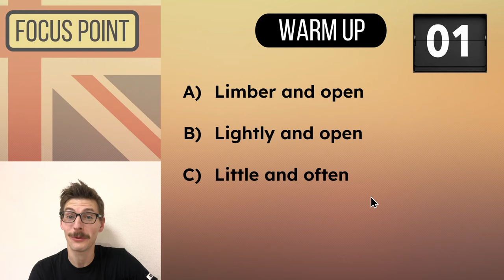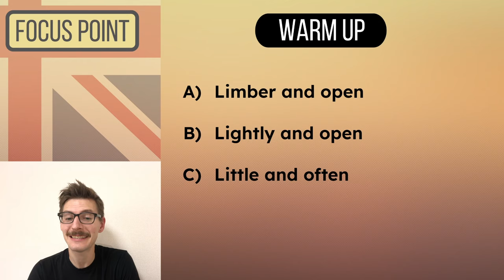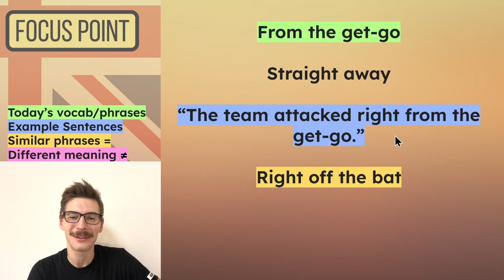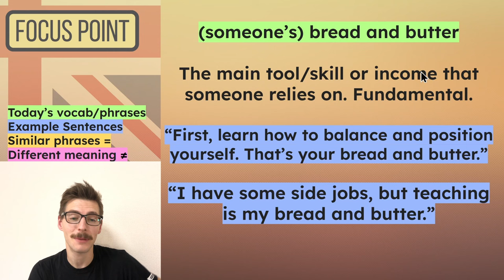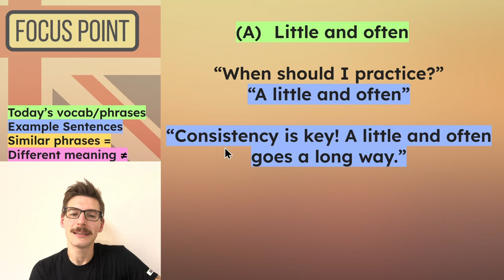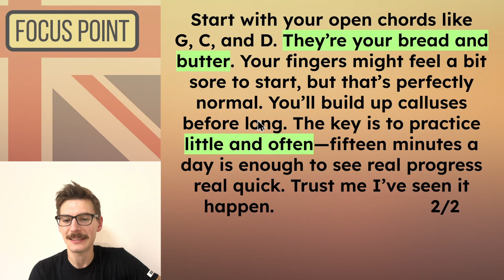Ready For Advanced Listening? Start Here! - British Expressions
These advanced English listening exercises are perfect for upper-intermediate and advanced learners looking to improve listening comprehension and expand vocabulary. We'll listen to a short script, review the full text, and answer comprehension questions. Each exercise covers challenging phrases and everyday expressions that native speakers use, helping you feel more confident in real-life English conversations.

Focus Point Ep. 14 - Guitar Basics

🚩 Episode chapters:

0:00 Intro
0:24 Listen Again
1:16 Page 1 Review
2:44 Page 2 Review
4:45 Comprehension Questions

💬 All episodes in the series have subtitles!

🎧 Today’s listening section transcript:

"Alright, let's crack on, shall we? The guitar is actually pretty straightforward once you've got the basics down. You've got six strings here, numbered from the thinnest to the thickest. Now, don't expect to sound brilliant from the get-go—it'll take some time. Start with your open chords, like G, C, and D. They're your bread and butter. Your fingers might feel a bit sore to start, but that's perfectly normal. You'll build up calluses before long. The key is to practice little and often—15 minutes a day is enough to see real progress real quick. Trust me, I've seen it happen."

🍄 An English study partner can keep you motivated! Sharing my channel with just ONE friend will really help me to grow. Thank you!

🗒️ Outro music was by Joakim Karud. I use Canva for graphics & thumbnails, Google Slides for the Presentation, and Davinchi Resolve for editing.